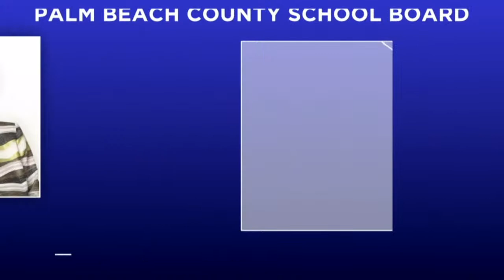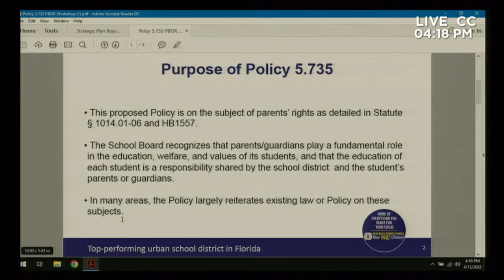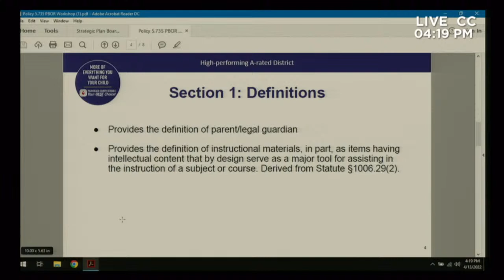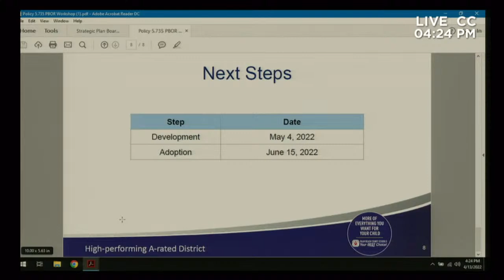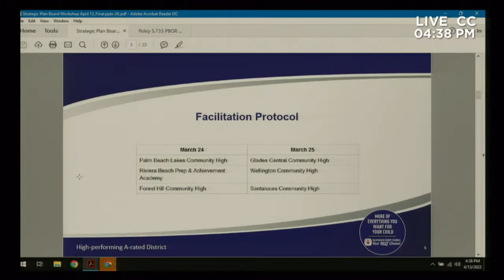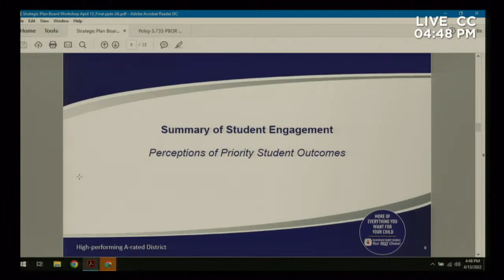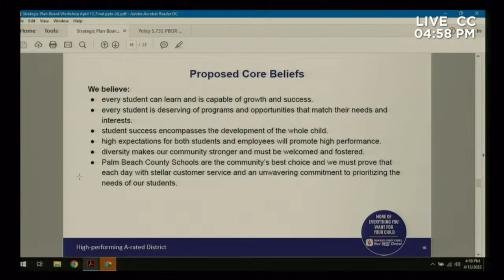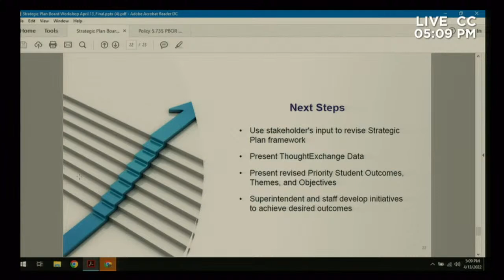04.13.22 SDPBC Board Workshop/Special Meeting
0:00 -Begin
5:08 -Call To Order
5:09 -Policy 5.735 - Parents Bill of Rights and Notification of Right to Involvement in Palm Beach County Schools
33:33 -Strategic Plan Workshop #2 (Student Input - Priority Student Outcomes, Themes, Objectives)
1: 12:17 -Call To Order Special Meeting
1:13:11 -Superintendent and Board Comments
1:18:16 -Speakers - Agenda Topics Only
1:28:18 -Consent Agenda
1:28:30 - New Business
1:24:29  Leasing Corp. Call to Order